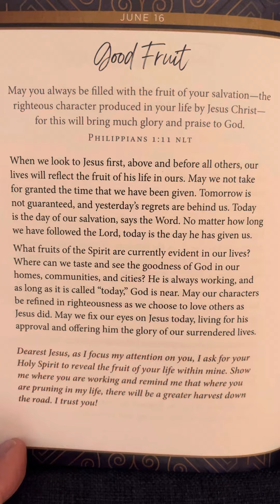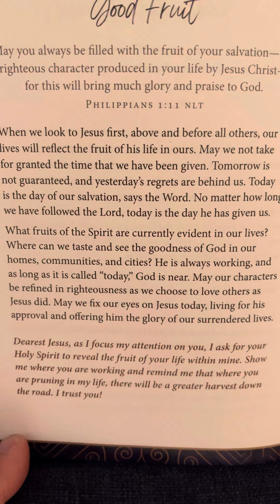June 16 - 365 Days with Jesus